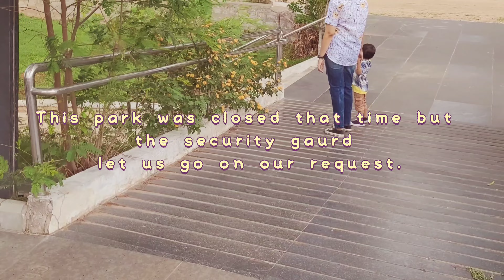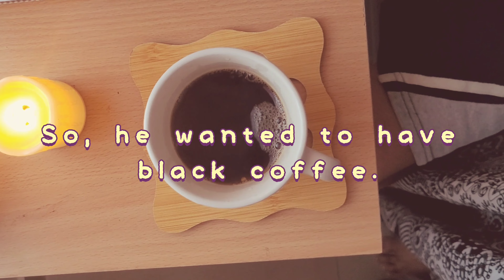Monsoon Vlog | A rainy day in my life | making khichuri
Hey,

Thought of sharing some glimpse of a rainy day because monsoon is here🙂.

About the video:

In above video you see us roaming and making bengali style khichuri with labra goes well in a monsoon season.